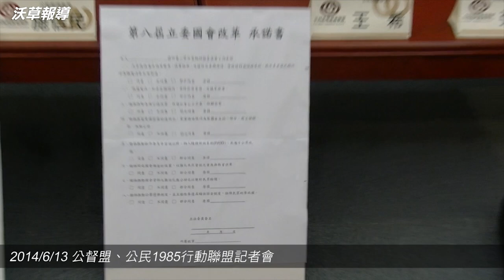【沃草影音】2014/6/13 公督盟、1985聯盟聯合記者會